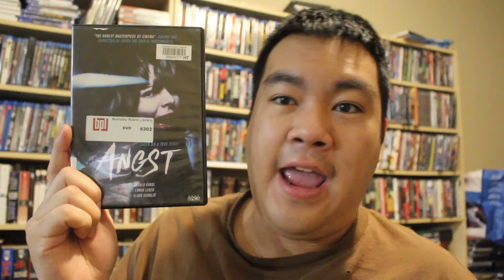MovieFiendz Review: Angst (1983)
A recently released murderer takes a family hostage and subjects them to his sick fantasies.

Movie Recommendations of a Similar Nature: Man Bites Dog (1992), Funny Games (1997)